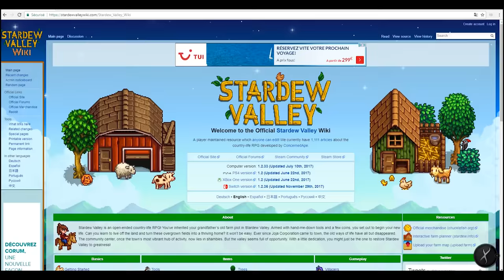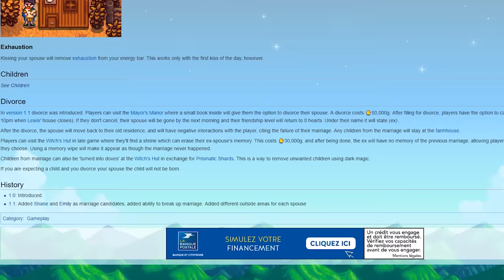JEUX EN VRAC - STARDEW VALLEY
Nouveau jeu en vrac ! Et ce mois-ci on abandonne la guerre ou la compétition pour se plonger dans un jeu ma foi assez récent mais que j'ai adoré : Stardew Valley !